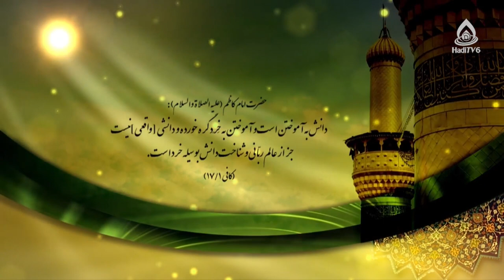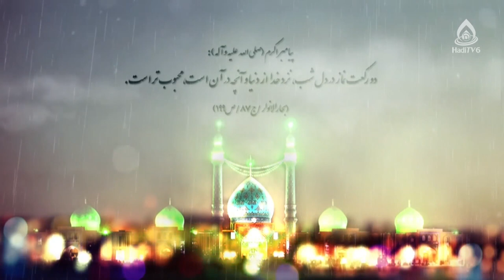احکام شرعی (سال خمسی، فال حافظ و فال انبیا، چگونگی نماز شب، بازی‌های رایانه‌ای)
سال خمسی، آسان‌گیری درازدواج، تراشیدن ریش، فال حافظ و فال انبیا، اشاره به طرف راست در حال سلام نماز، چگونگی نماز شب، بازی‌های رایانه‌ای